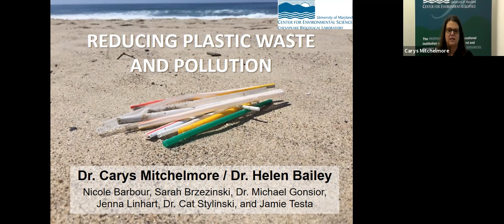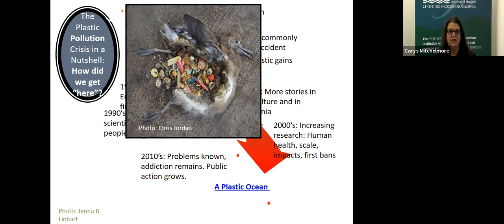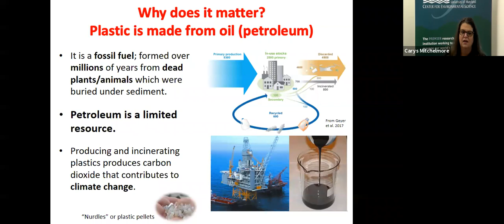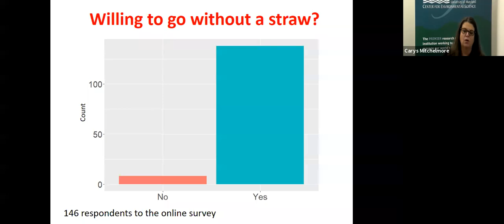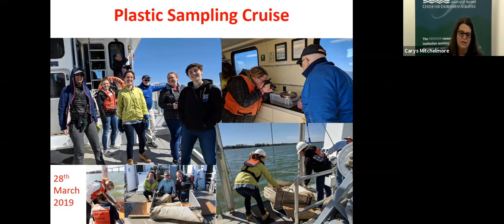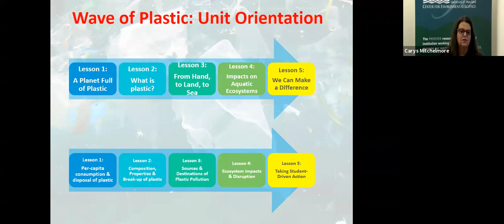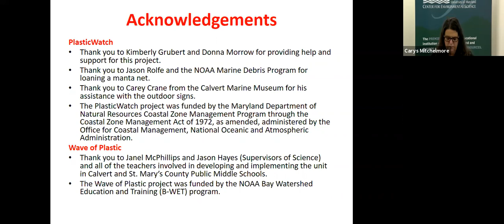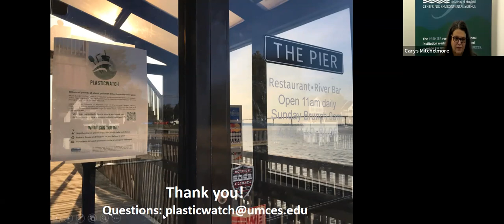Reducing Plastic Waste and Pollution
We’re all used to disposal plastic, but some of it ends up in our streams, rivers, the Chesapeake Bay, and ultimately the ocean, harming the wildlife and sealife. CBL scientists partnered with restaurants on Solomons Island and with the Calvert and St. Mary’s County Public Middle Schools to work together on reducing plastic waste and pollution. In this talk, Dr. Carys Mitchelmore will explain how businesses are “making the switch” from common single-use, petroleum-based plastics to alternative products, how scientists are working with schools, and how YOU can help!
Presented by Dr. Carys Mitchelmore on October 27, 2020